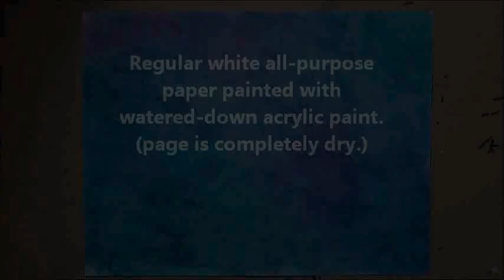Zigzag Patterns | Black & White Mixed Media Doodles on Painted Paper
This is the first video in a series where I show you how to draw fast and easy doodle patterns that you can apply to any of your own doodling projects. I will be be using a variety of mixed media materials such as oil-based paint pens, black and white gel pens, acrylic paint and stylus tools. I will be demonstrating how to create the patterns on a piece of all-purpose paper that has been painted with acrylic paint. These patterns can be applied to any type of paper. Other art supplies such as markers can be used.